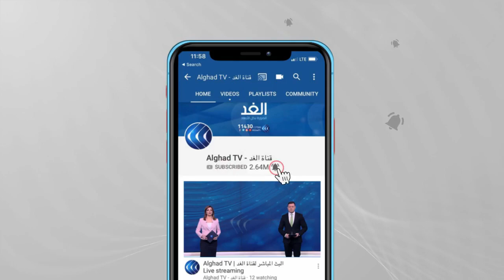هذا ما تحمله أجندة إيمانويل ماكرون خلال قمة الدول السبع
يبدأ بعد ساعات اجتماع قمة مجموعة الدول السبع في منطقة كورنوال بأقصى جنوب إنجلترا. وتناقش القمة على مدار ثلاثة أيام وضع الاقتصاد العالمي بعد جائحة كورونا والتغيرات المناخية ودعم اللقاح للدول الفقيرة.

ويشارك في القمة إضافة إلى قادة الدول السبع، ممثلون عن الاتحاد الأوروبي إضافة للهند وأستراليا وجنوب إفريقيا وكوريا الجنوبية كضيوف في القمة.

المزيد من التفاصيل مع مراسلة الغد بلقيس النحاس.